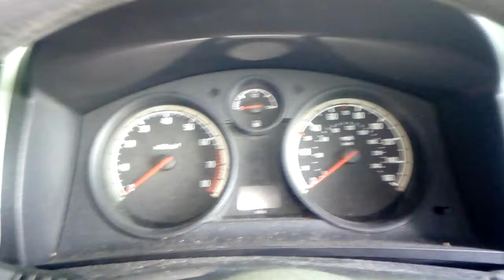В-3883 ДВС (Двигатель) Opel Zafira 1.6i Z16XE1